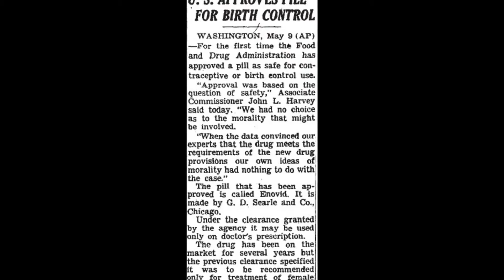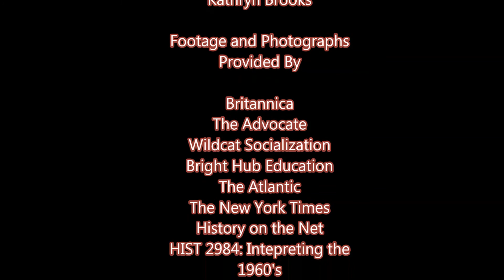Youth Culture Of The 1960s by OliviaParker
National History Day documentary project by Olivia Parker. Created for Global Honors class.  We are proud of our students and the work they do every day.